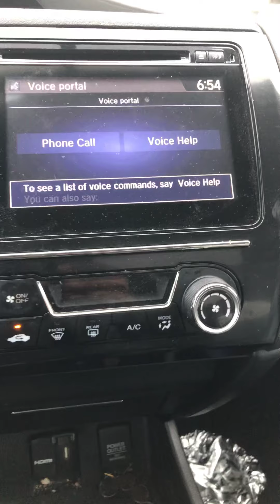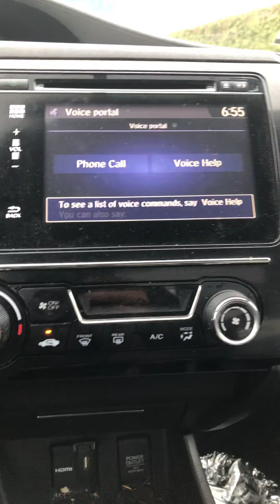ENCOUNTERS 🛸 AND LETS TALK BIRTH CHART